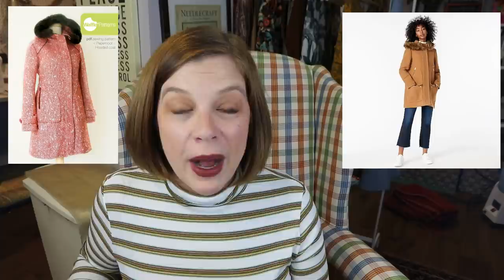10 RTW Coats and The Patterns to Recreate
Welcome back to another video.  Today I’m going over some of the trending coats for this upcoming winter and pairing them with patterns, if you’d like to make one of your own!  Enjoy!
What I’m wearing:
All inspiration coats can be linked back to their original source from this Pinterest Board
Suggested Patterns:
3. Waffle Patterns Pepernoot Coat
4.
6. Waffle Patterns Yomogi Jacket
8. By Hand London Rumana Coat
If you are so inclined, you can help to support the channel by buying me a “Ko-fi” (read as coffee) on my Ko-fi account I want to thank you all for continued support to help make this channel it’s very best!